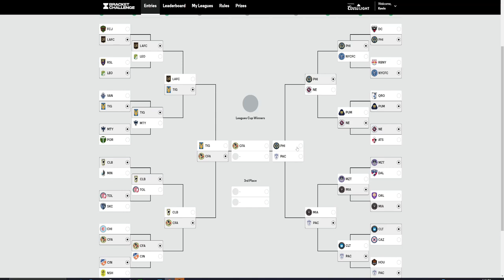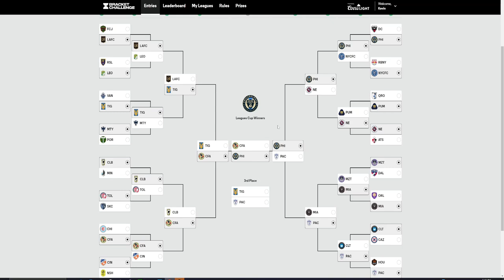LEAGUES CUP 2023 PREDICCION LA FASE ELIMINATORIA.